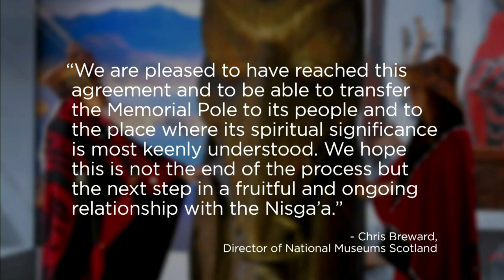Scottish museum to return stolen totem pole in new year | APTN News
'Justice has prevailed for our ancestors': After nearly 100 years, a stolen totem pole will return to a First Nation in British Columbia from the National Museum of Scotland.